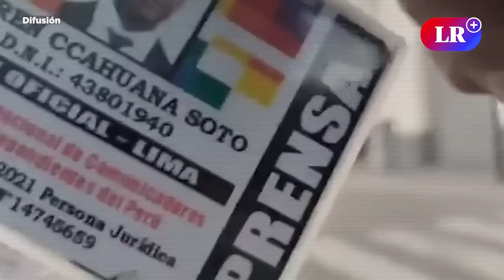Aimaras denuncian represión policial y ataques contra mujeres que cargaban a sus hijos en Lima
Los manifestantes que viajaron desde la región de Puno denunciaron haber sido lastimados con disparos de bombas lacrimógenas y perdigones al cuerpo durante últimas marchas pacíficas que realizaban en la capital del Perú.